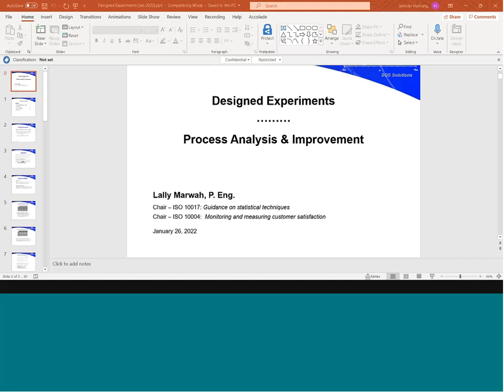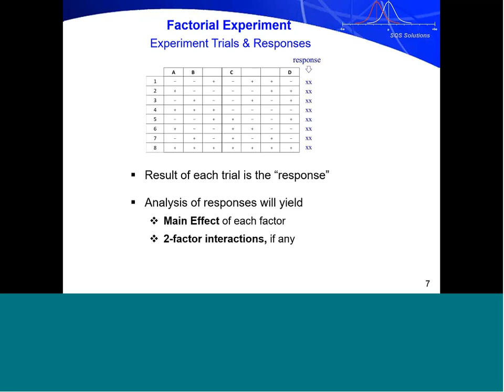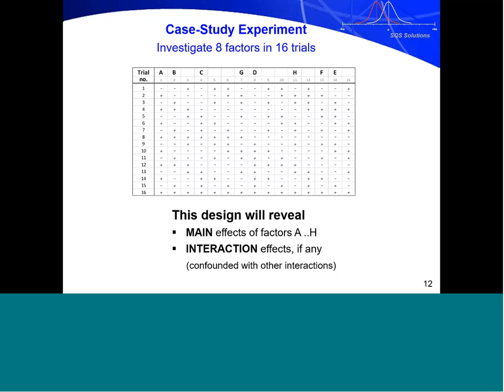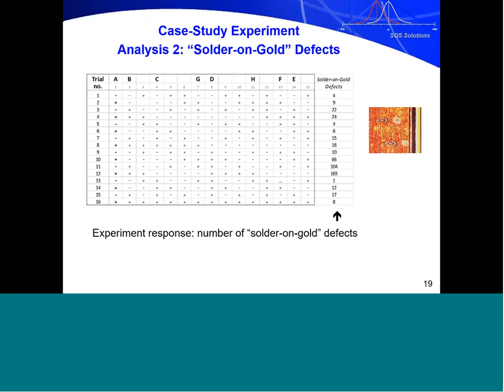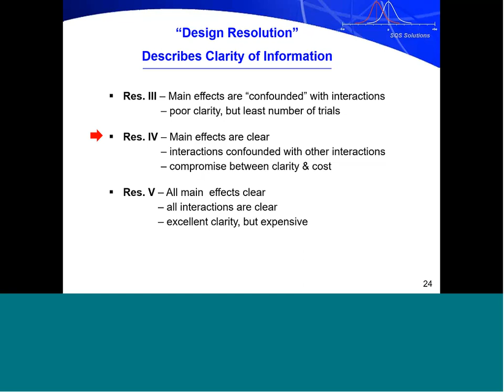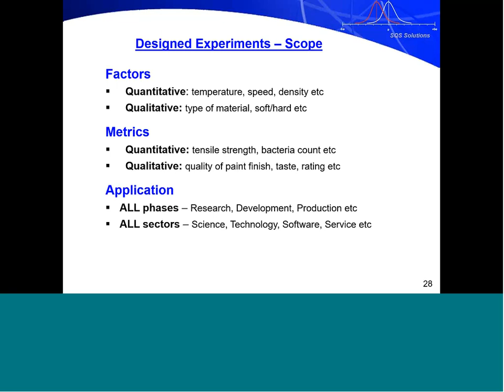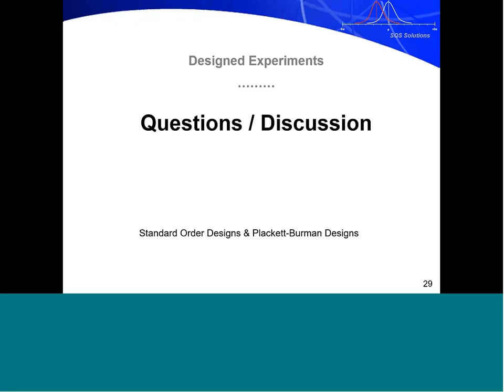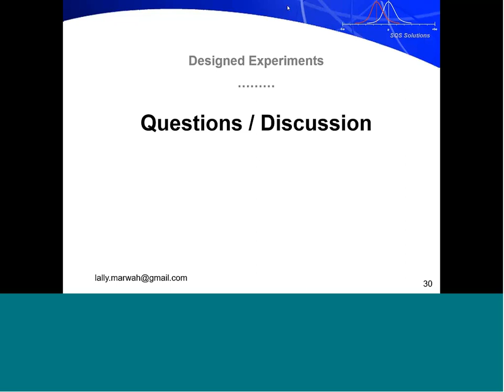Webinar: Designed Experiments for Process Improvement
This case-study describes the successful application of a designed experiment to resolve a significant issue in a complex industrial process. The paper further describes the broader family of highly efficient “factorial designs” that yield the maximum information with minimum resources. Equally simple and effective are graphical methods for the analysis of experiment data. The methodology is applicable to product & process improvement in all sectors.

Speaker Bio

 Lally Marwah has led Quality systems & Statistical applications in IBM and Nortel Networks, as well as at SSHA (eHealth) and TSSA in the public sector.

As chief statistician at IBM he led the deployment of statistical methods for improvement and control – SPC, Designed Experiments, Sampling and Reliability – key elements of a Six-Sigma framework.

He led the development and ISO 9001 registration of the Global quality system at Nortel Networks; formulated Quality strategy at SSHA as Director, Corporate Quality; and served on the Board of Directors at TSSA.

In parallel, Marwah has taught applied statistics at the University of Toronto and other academic forums; and conducted on-site statistics workshops in various companies and industry forums such as the ASQ.

Marwah represents Canada in the governing body of ISO 9001 and has chaired the development of ISO standards on statistical techniques and on customer satisfaction.

He has served on the Boards of industrial and academic institutions, notably at the University of Waterloo.